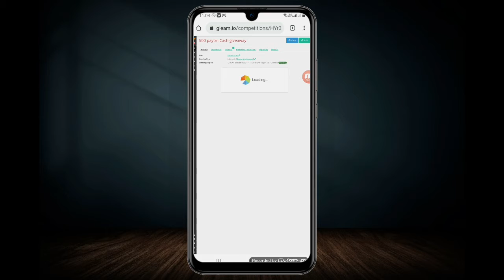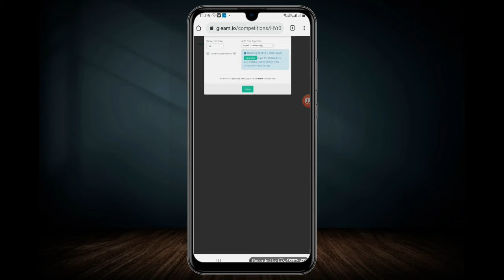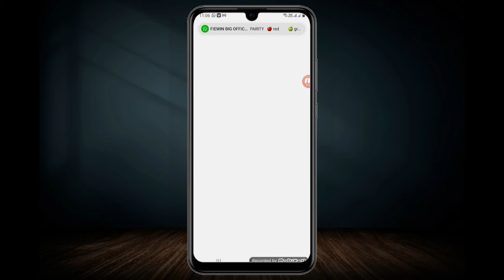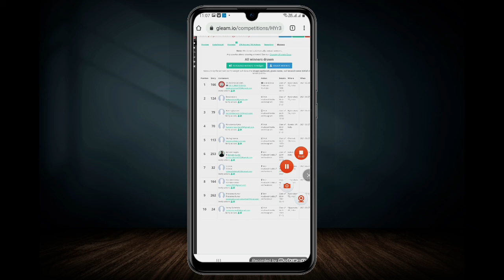500 Paytm Cash Giveaway Winners